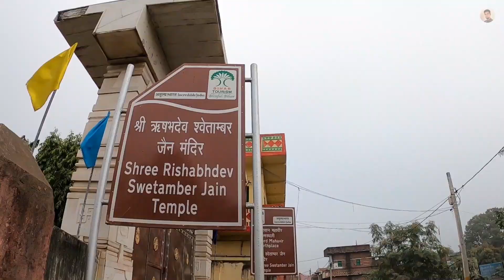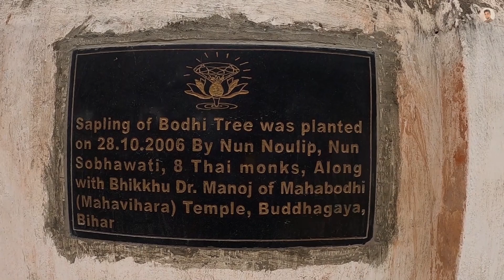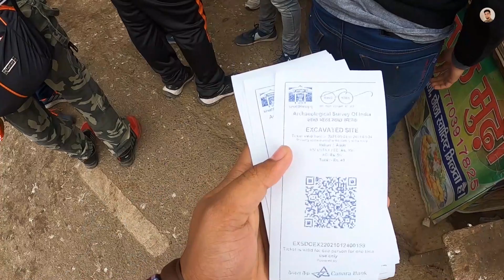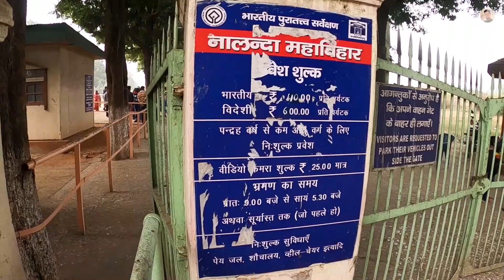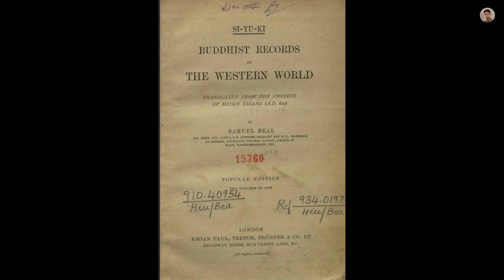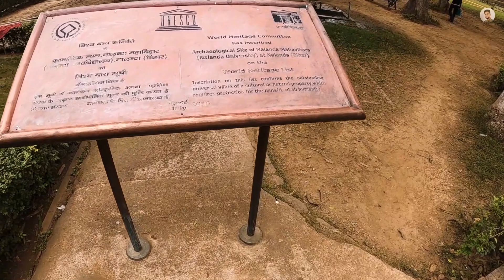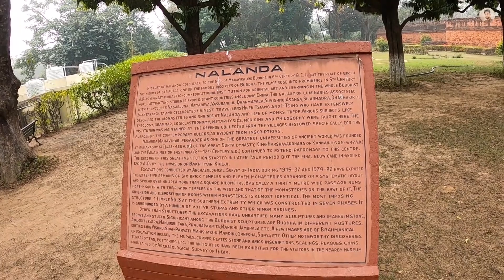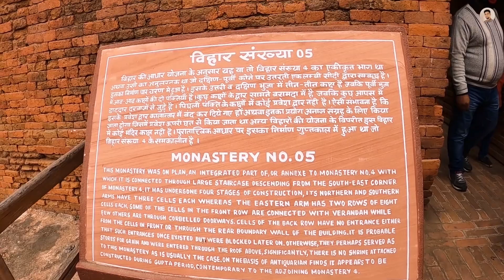নালন্দা বিশ্ববিদ্যালয়ের ধ্বংসাবশেষ 😨 ।। RUINS OF NALANDA UNIVERSITY 😱😱।। BIHAR TOUR PART 2 (1) ।।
নালন্দা বিশ্ববিদ্যালয়ের ধ্বংসাবশেষ এর সম্পূর্ন ঐতিহাসিক তথ্য। ভিডিওটি দেখো, আশা করি খুব ভালো লাগবে এবং অনেক ঐতিহাসিক ঘটনা জানতে পারবে যেগুলো হয়তো বইতেও আমরা পড়িনি...
আর দেখে জানিও কেমন হয়েছে... ধন্যবাদ 😊
বিহার এর আগের part এর ভিডিওটা যারা দেখনি, নিচের লিঙ্ক এ ক্লিক করে দেখে নিও...